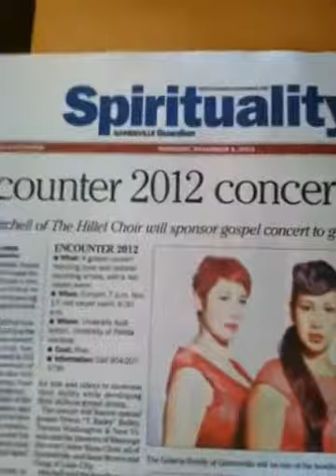Gainsville, Florida - Full Gospel Records